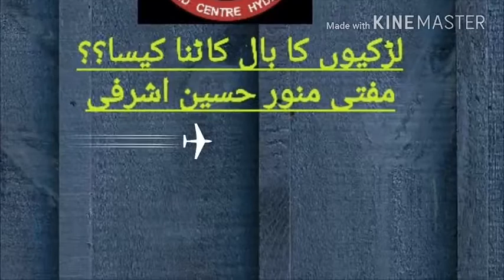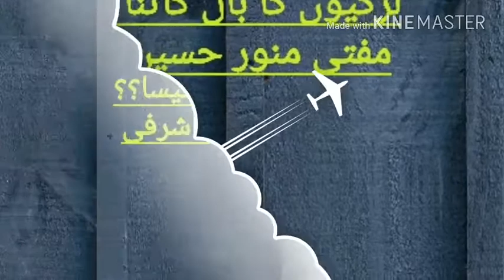Larki ka Baal Katwana Kaisa.by Mufti Monawwar Hussain Ashrafi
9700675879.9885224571